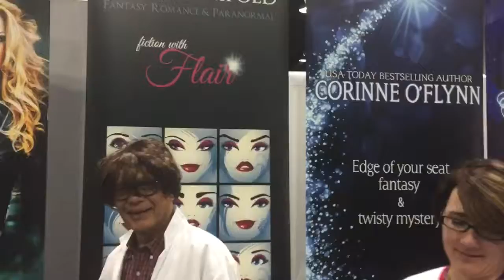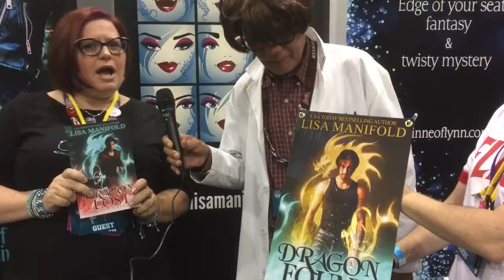DCC 2018 Corinne O’Flynn & Lisa Manifold